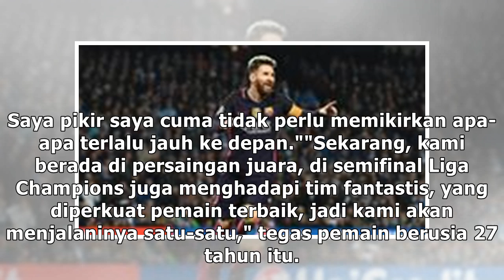Fokus Van Dijk Belum ke Ballon d'Or, tapi Barcelona dan Messi Dulu